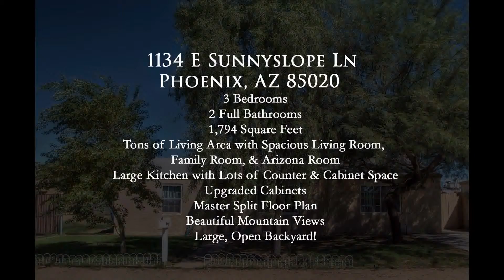Beautifully Updated Home with Mountain Views!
They don't build them like they used to. This 3 bedroom 2 bath home offers location and comfort! Only minutes from the 51 this property is centrally located. It offers beautiful mountain views, a very large back yard, 3 bedrooms and 2 baths, and spacious living room, family room, dinning room and Arizona room. The kitchen has tons of cabinet space in the gorgeous maple cabinets. Master bedroom split from other 2 bedrooms. Both Bathrooms have been recently remodeled and all windows are Dual pane windows. French doors in master and Arizona room leading outside to the large yard. This is a must see!

Home offered by:
Michael & Dawn Marie Rapaport
West USA Realty
REALTORS®